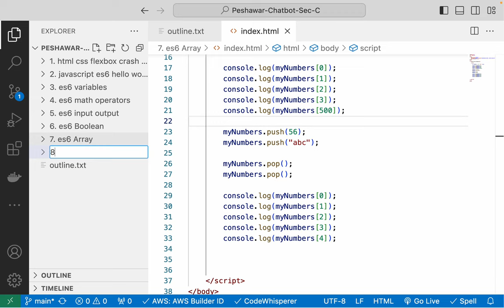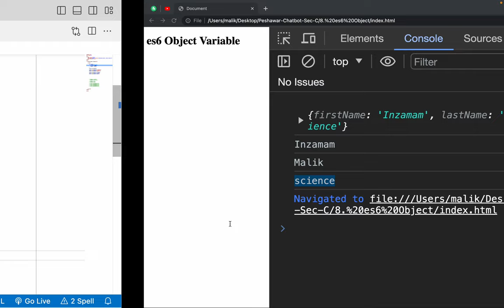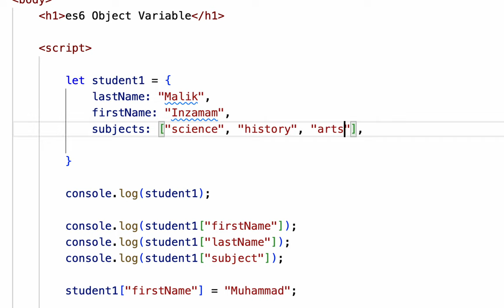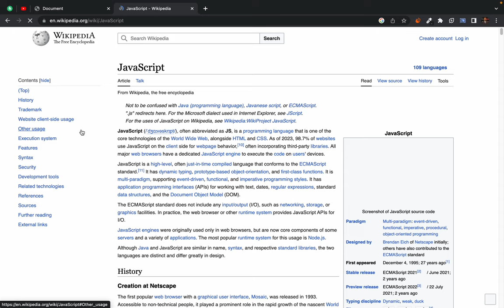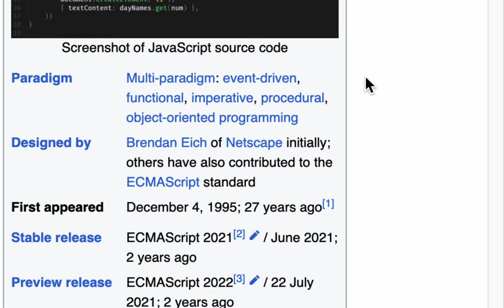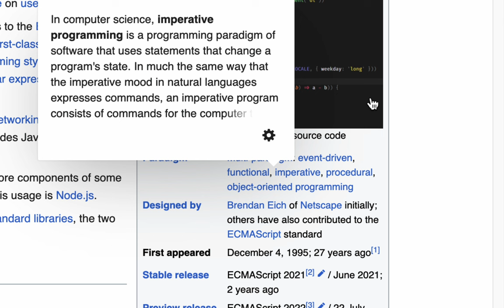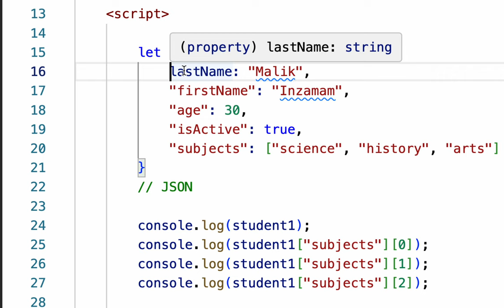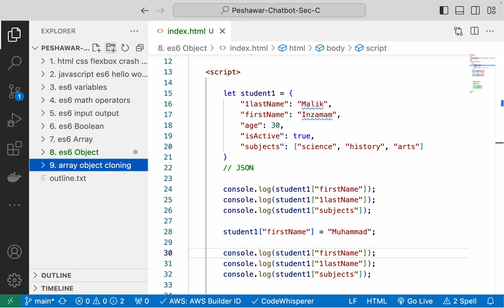13 es6 object building, modify and print object values what is JSON functional vs object orie